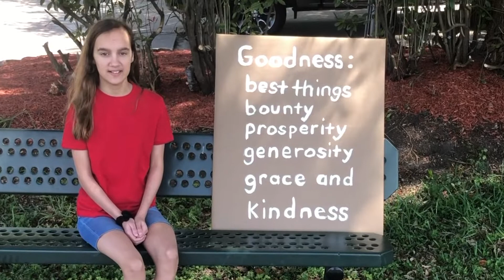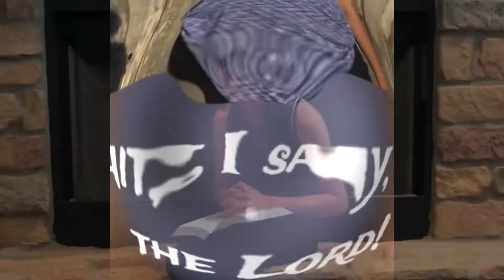Arise Kids Finale Outreach on Psalm 27 - "Wait..."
Arise Kids and Teens won't let CoVid19 stop them from their final Outreach to the community! They preach a sermon their own way. We pray it ministers to you!